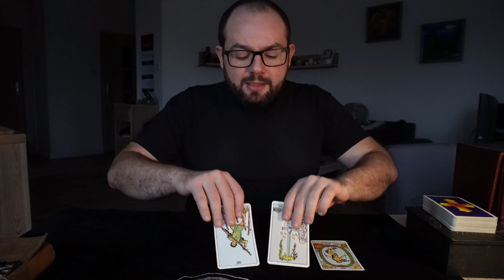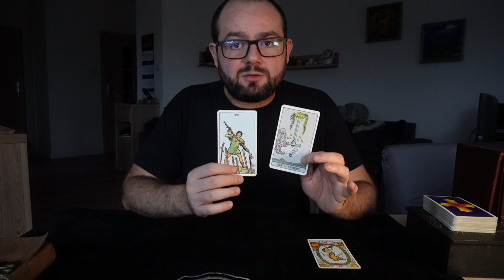Co Jest Przed Tobą Ukryte? ♐️ Strzelec Luty/Marzec 2024 ✨ Coś Wymaga Twojej Uwagi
Żeby Wesprzeć Kanał naciśnij przycisk Wesprzyj pod filmem. Dziękuję!

Co jest przed Tobą ukryte zodiakalny Strzelcu? Dowiedz się za pomocą Kart Tarota, co warto wiedzieć teraz, a co nie jest jeszcze oczywiste.